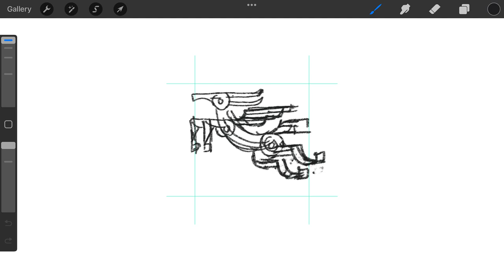Winged Gazelle logomark design process credit: @anhdodes - Anh Do - logo designer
Winged Gazelle logomark design process

Ideas and inspirations: gazelle, deer, elk, moose, goat, animal, African, wildlife, wings, winged, bird, eagle, hawk, falcon, etc.